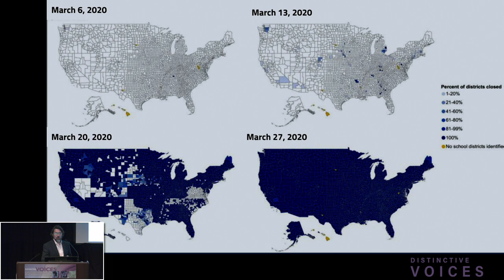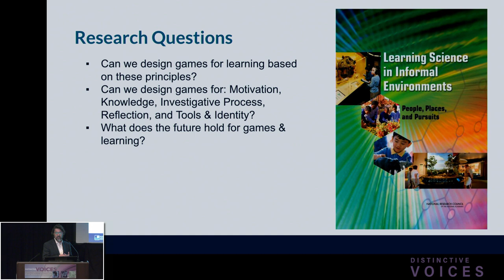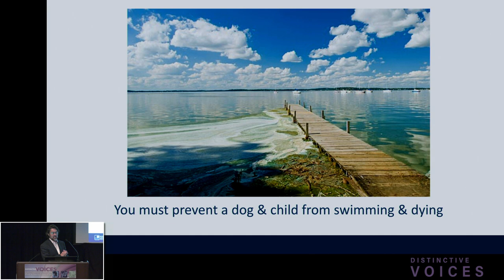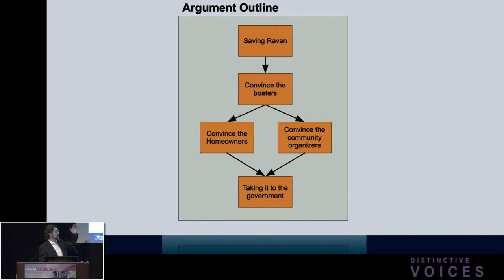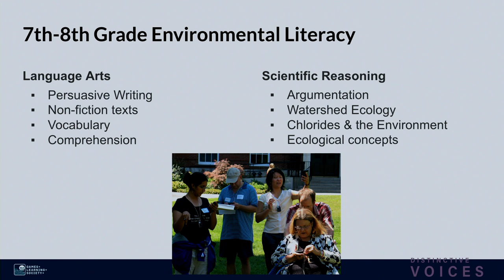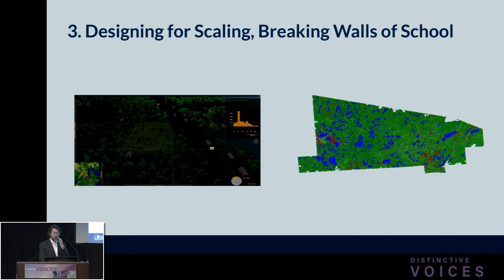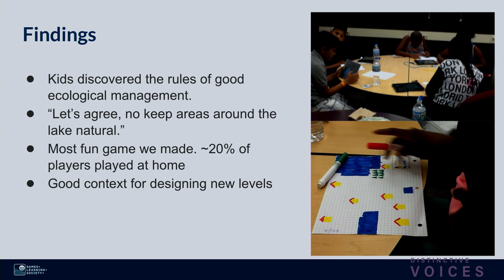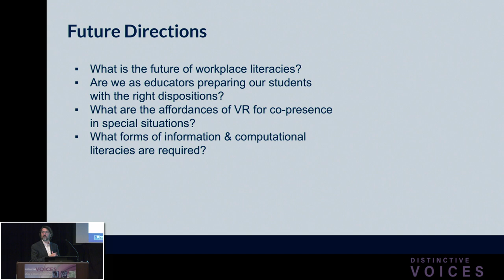Engaging the Public in Science Through Digital Games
Digital games immerse players in simulated systems, driven by conflict. These systems might be virtual cells, electric fields, or inland watersheds in which they conduct investigations. Plague Inc., the epidemiology strategy game with over 160 million downloads, demonstrates the market potential of science fiction games. Can similar games be made to improve public understanding in science? What makes such games effective? Can science games help support research? This talk reviews a decade of research building games for improving public understanding in science, with an eye toward what it can teach us about science, media, and perhaps the modern research university itself.

» Kurt Squire, University of California, Irvine